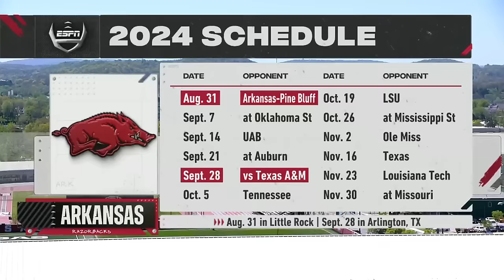Arkansas Red & White Spring Game | College Football 04/13/2024